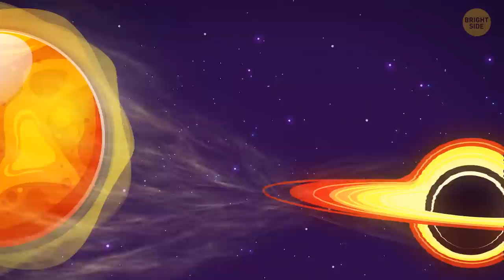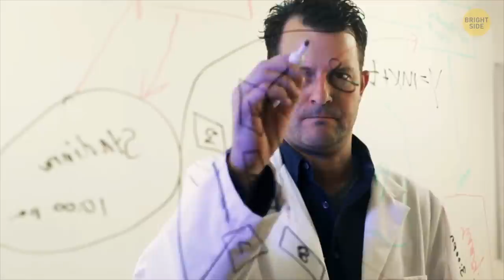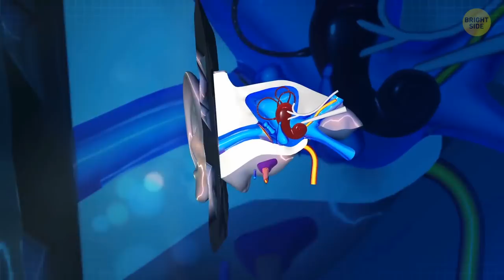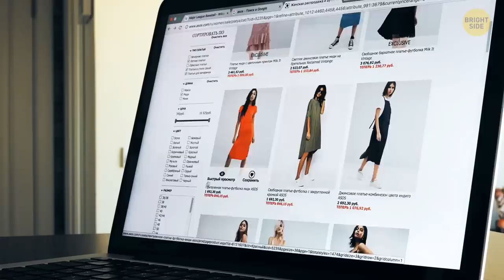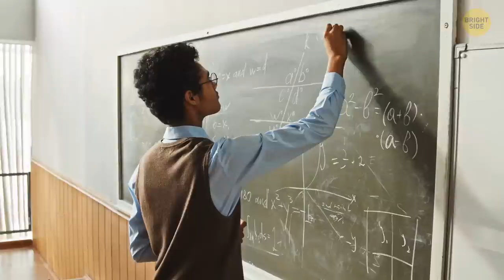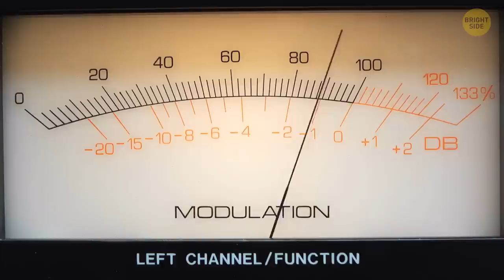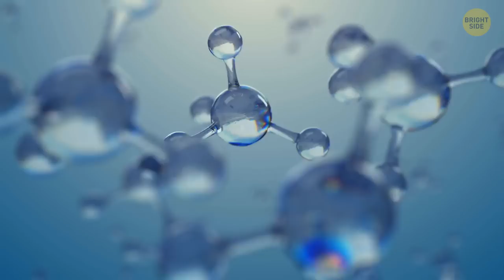What Happens When a Particle Collides with Earth at Light Speed?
In this video, we'll explore what happens when a particle collides with Earth at light speed. We'll look at the different effects this collision will have, and discuss how we can use this information to learn more about our planet and our universe.

If you're curious about the effects of collision between particles and Earth, then this video is for you! We'll explore the different ways this collision can happen, and how it can help us learn more about our planet and our universe.